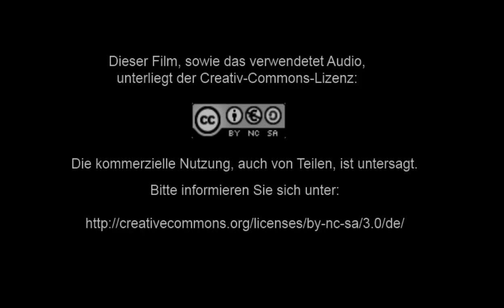Winterspaziergang mit Flo am Dazendorfer Strand 2012 (HD)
Ich war mit meinem Chihuahua "Flo" am Strand von Dazendorf unterwegs. Ein herrlicher Wintertag im Febraur 2012. Im Schnee an der schönen Ostsee rumtollen.

I was with my Chihuahua "Flo" on the beach of Dazendorf go. A beautiful winter day in February 2012. Playing in snow at the beautiful East-sea (Baltic-Sea) .

Title: "See You Later" by Pitx (feat. Fireproof Babies, Bmccosar)